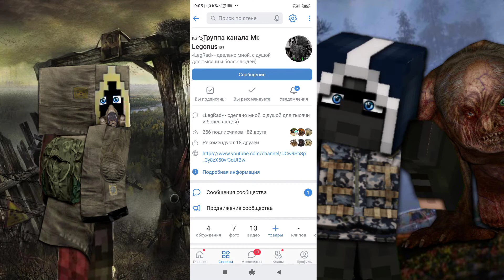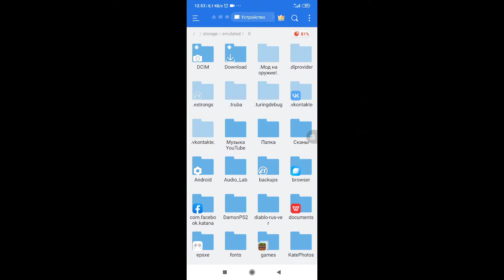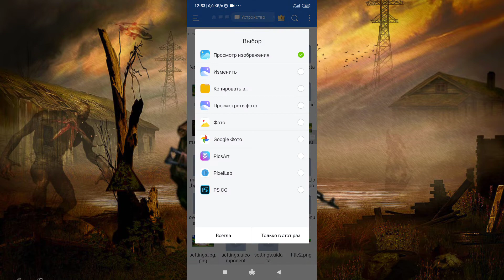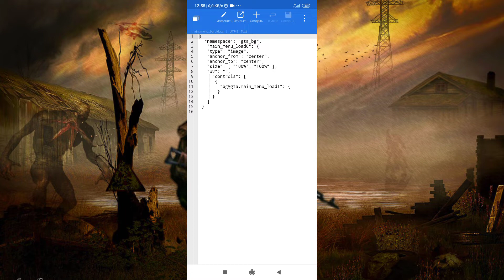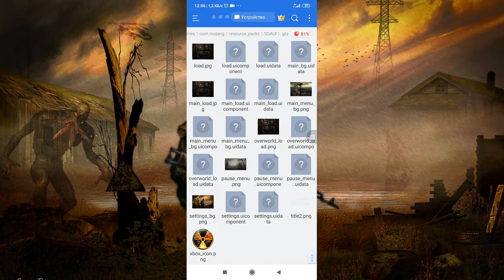Как Сделать Своё Меню из Сталкера в Майнкрафт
Всем хаюшки!!!
С вами на связи прямиком из ЧЗО Легонус. Сегодня, я решил сделать главное меню, как в Stalker Shadow of Chernobyl. Но концепцию взял свою под тему карты «Shadow of Awareness». Работал я вечером, поэтому немного задремал. Но когда я открыл глаза, я увидел перед собой знакомый силуэт. Это был Сидорович. Он начал что-то говорить, что конкретно я разобрать по началу не мог. Но как только я услышал кличку Меченый, то сразу понял, что я попал в игру. Ну что же надо бы выбираться!
Всем спасибо! Все свободны!

Музыка из ролика:
Музыка из фильма S.T.A.L.K.E.R.